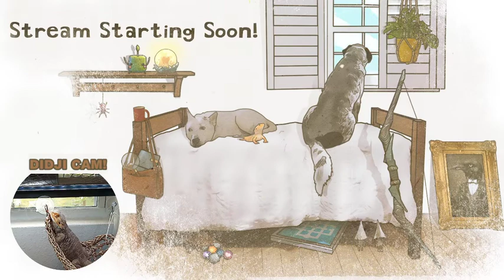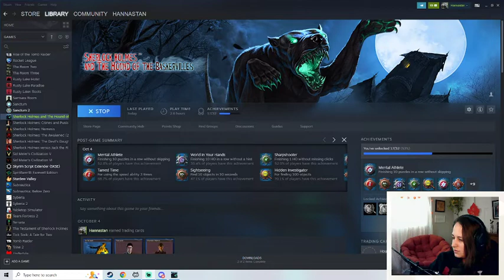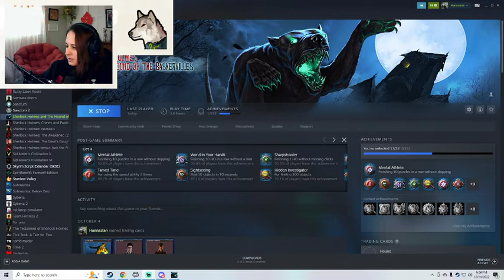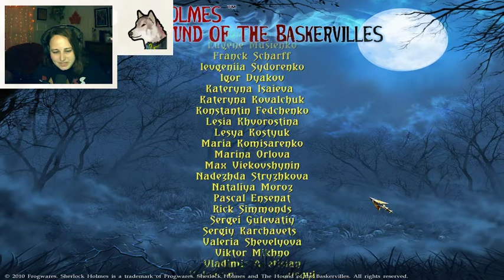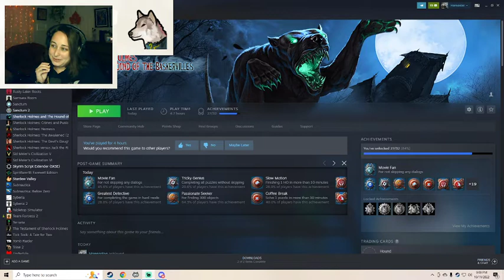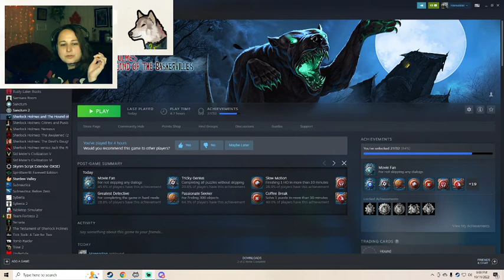Hannah and Lauren Play... Sherlock Holmes and the Hound of the Baskervilles! (Ep. 2 - Finale)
Hannah and Lauren solve the case!